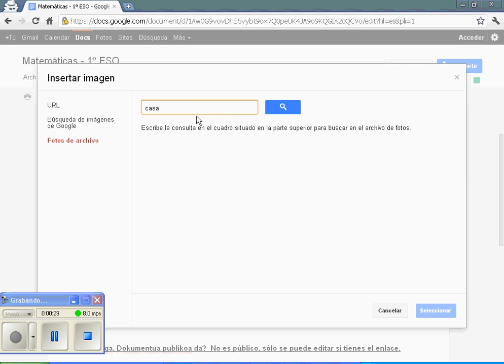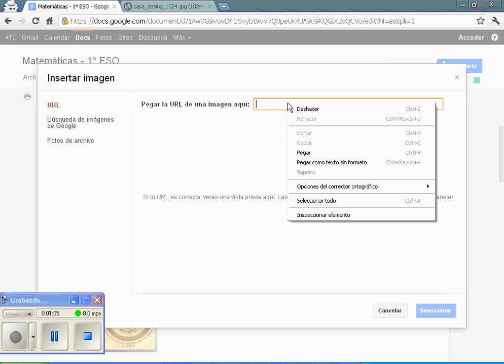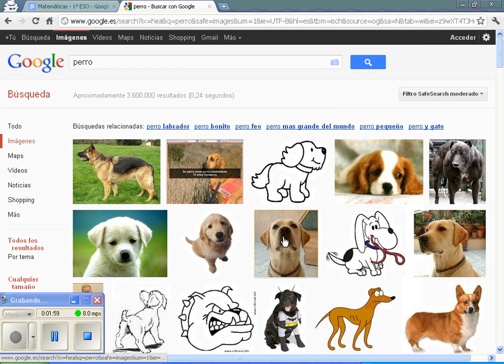Insertar imagen en documento colaborativo en Gdocs anónimo